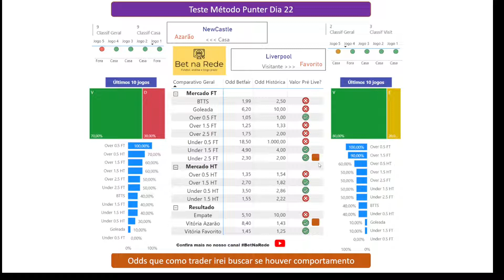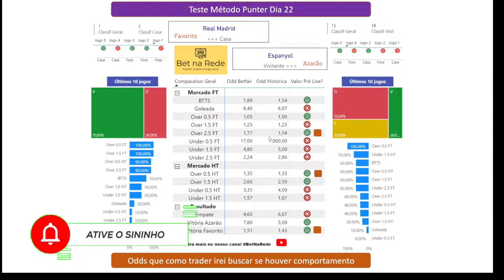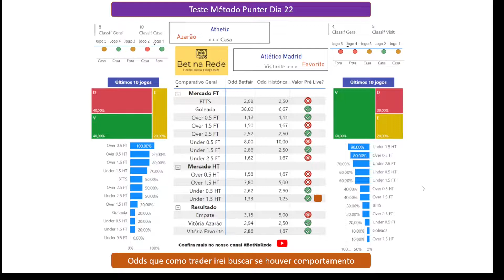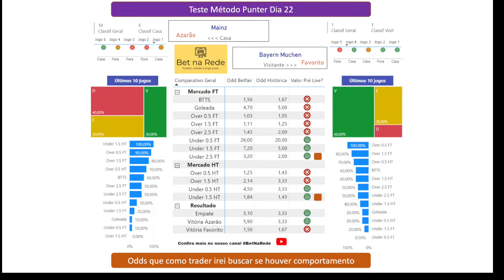✅ ⚽ Palpites de Futebol para hoje BetNaRede dia 22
Dia 22.

Vamos testar o método punter e registrar em planilha deixando mostrando nos próximos vídeos para que possam acompanhar

Forte abraço!😁

Quer ver mais vídeos como esse?